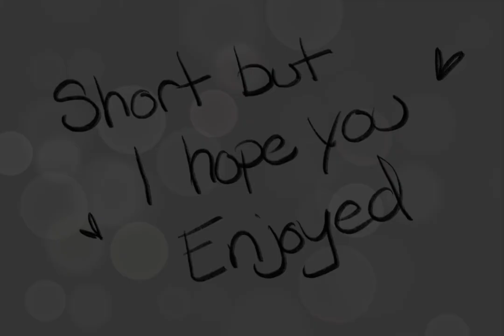Winter Song - Eva Noblezada (Hadestown Animatic)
In this animatic, Orpheus was writing a song for Eurydice in order to express the pain and guilt he felt after loosing her twice.

I worked very hard on this so I hope you guys like it ✌️

This song is from the Hadestown Holiday album “If the Fates Allow”

Winter Song
Cover By: Eva Noblezada, Reeve Carney, Jewelle Blackman, Yvette Gonzalez-Nacer, Kay Trinidad, Hadestown Original Broadway Company